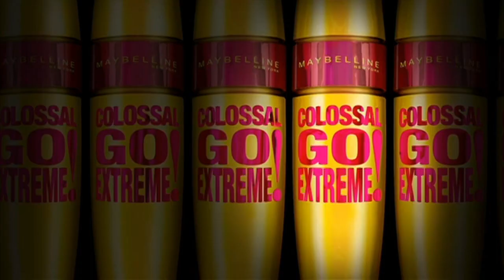Polsat - Fragment reklam, zapowiedzi, ogłoszenie społeczne 7 grudnia 2014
Produkcja: Yegyori
Nagrywanie: Chomikuj